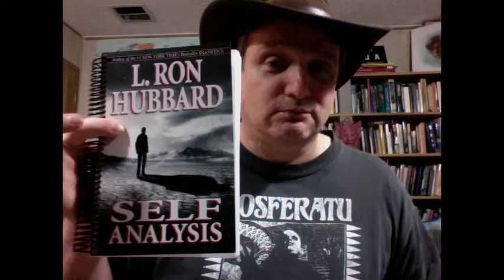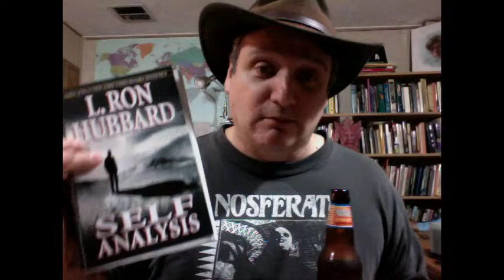Scientology Junk Mail 12-4-14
Another love letter from the Org. Also questions for my viewership about what they'd like to see from this channel in the future.